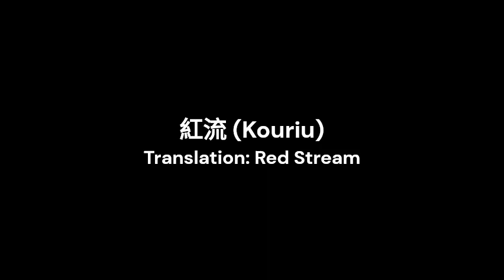MISOGI (身殺) "Misogi Demo" (Self-released, 2001) FULL DEMO | oriental pagan black metal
"Misogi" in Japanese means "purification ceremony."
While "misogi" actually writes "禊" in Kanji letter, they replace it with phonetic-equivalent "身殺," with "身 (mi)" meaning "body" and "殺 (sogi)" meaning "k͟i͟l͟l͟i͟n͟g͟" or "w͟o͟u͟n͟d͟i͟n͟g͟."

1. The Last Rite... Phlebotomy 0:00
2. 似非瑠 (Nifiru) *Translation: Nihil 6:00
3. Lycoris Radiata 11:04
4. 紅流 (Kouriu) *Translation: Red Stream 14:29